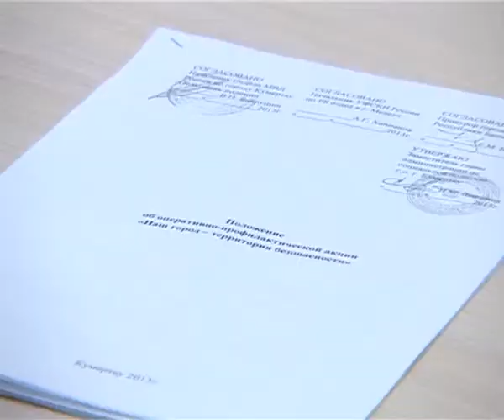АРИС Антинаркотическая комиссия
В Кумертау будет проведена оперативно-профилактическая акция «Наш город -- территория безопасности».